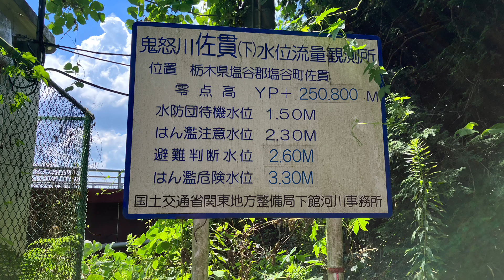【佐貫観音橋からの眺望♪】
栃木県塩谷郡塩谷町の鬼怒川にかかる佐貫観音橋下から望む川を堪能してきました♪周辺に大きな建物がなく、風光明媚スポットです♪
佐貫観音にはまだ行ったことが無いので、今度行ってみたいと思います♪